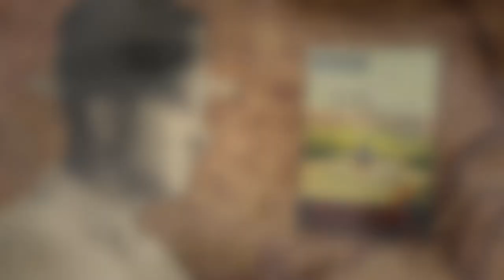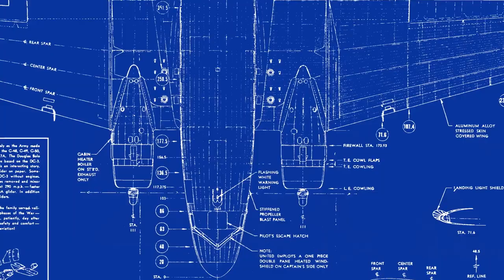Harold Sweet-Utah Aviation Hall of Fame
Harold A. Sweet was born, raised and educated Salt Lake City, Utah, was a self-taught pilot. He barnstormed in the 1920s and went to the Philippines (then a U.S. colony) to fly the U.S. mail in 1930. A true "soldier of fortune," he joined the Pan American-operated China National Aviation Corporation (CNAC), based in Shanghai and Hong Kong, in 1937 as a captain. He is perhaps best remembered as the pilot of the infamous DC-2 1/2 which was a DC-3 that lost a wing to a Japanese bomb and was temporarily fitted with the wing of a DC-2.